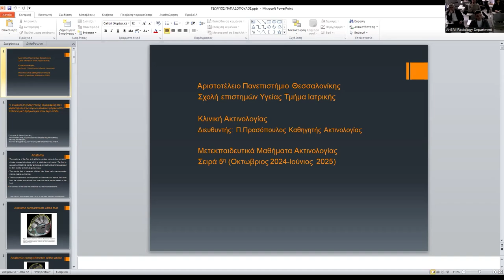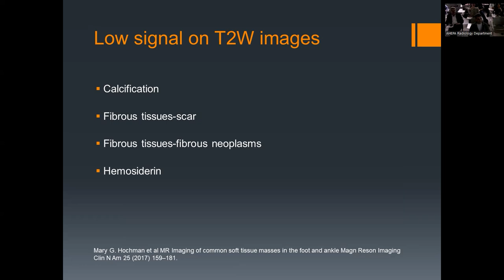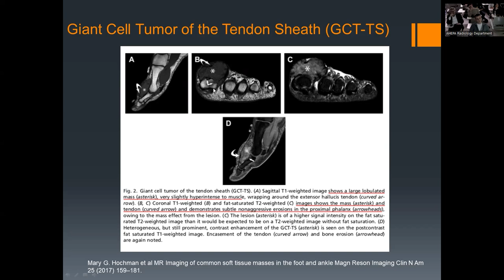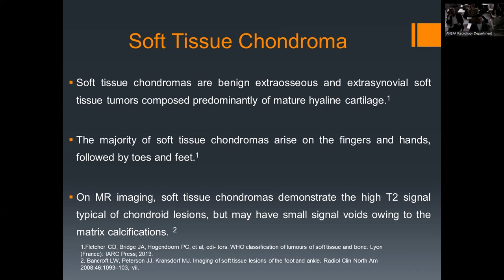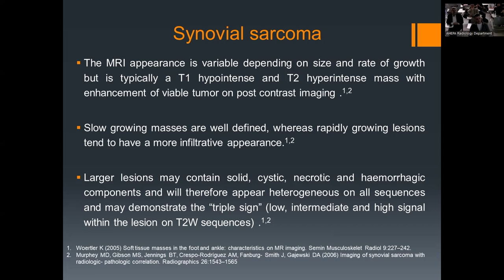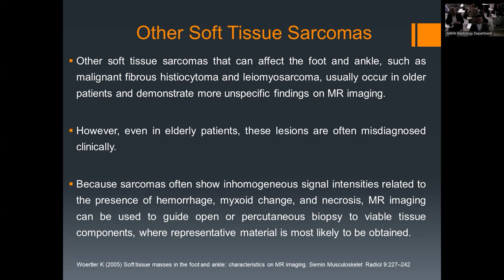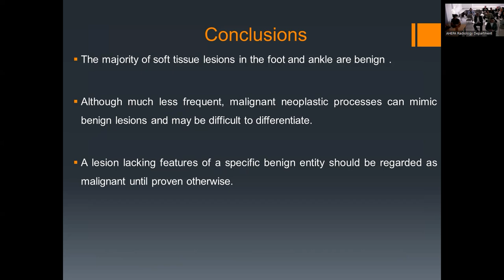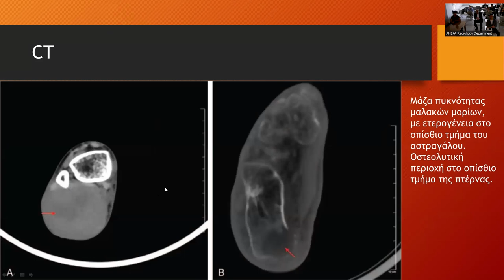Γ. Παπαδόπουλος | Η συμβολή της MRΙ στη διάγνωση όγκων μαλακών μορίων σε ΠΔΚ άρθρωση και άκρο πόδα